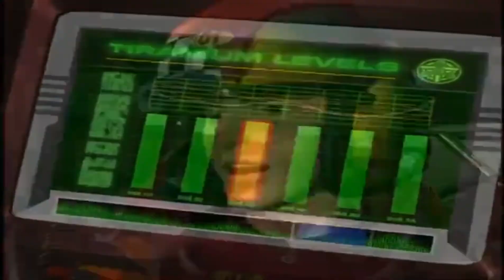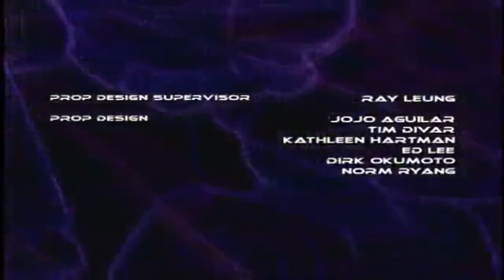HEAVY GEAR: The Animated Series = Ep O19